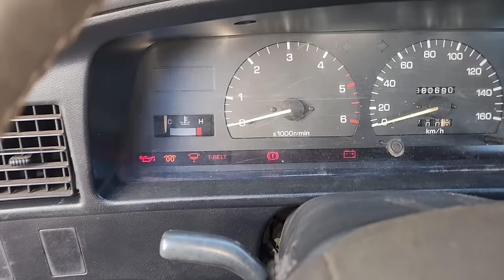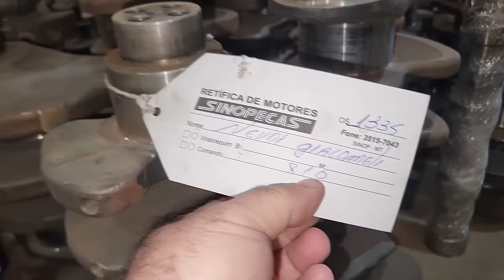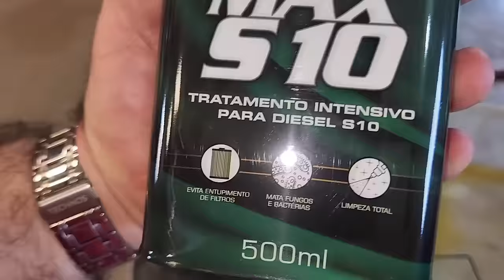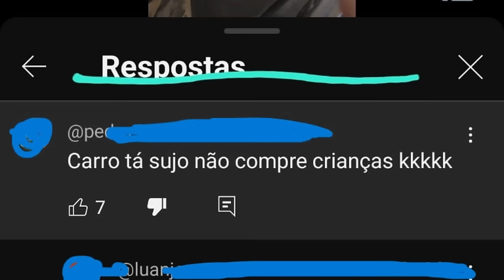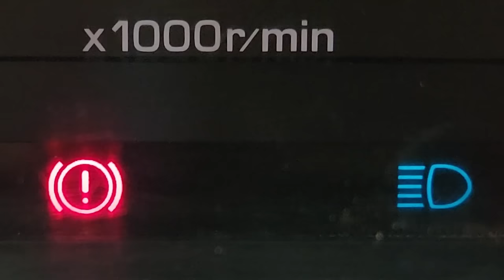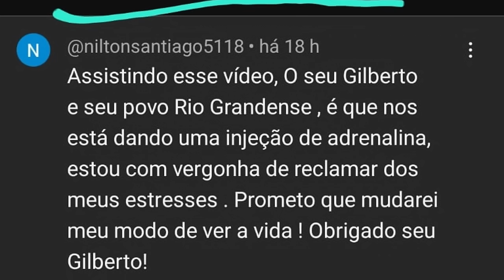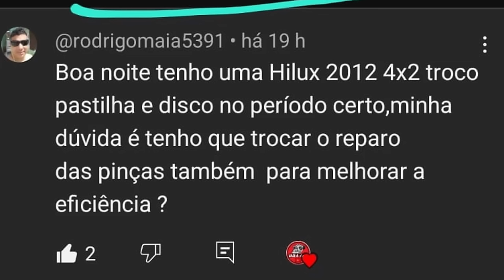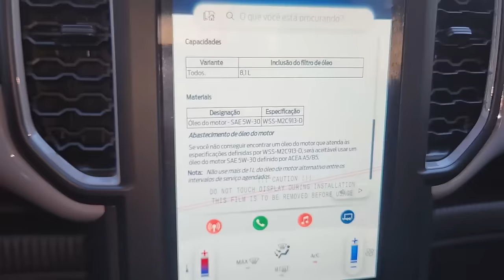EP. 1200 //Restauração de Toyota! Comparativo VIRABREQUIM Caminhão x Camionete! Pergunte ao NETÃO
CONTATO GILBERTO PAZETTI Gilberto (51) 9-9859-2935

“Hilux Heróica: Revivendo a Glória de um Ícone Off-Road!”
“Transformação Total: De Sucata a Super Hilux!”
“Operação Hilux: Resgate e Restauração de um Clássico!”
“Jornada de Restauração: Hilux Antiga Retorna à Estrada com Estilo!”

"embreagem s10"
"melhor mecânica"
"mecânica chevrolet"
"melhor marca óleo s10 5w30"
"como balancear"
"review s10"
"sw4 s10"
"militec funciona"
"serviços toyota"
"oficina toyota"
"o que é hilux garbosa"
"mecânica toyota"
"manutenção toyota"
"restauração hilux"
"hilux antiga"
"diesel 4x4"
"embreagem s10"
"melhor mecânica"
"mecânica chevrolet"
"como balancear"
“Milagre na Enchente: Caminhonete Resgatada Após 22 Dias debaixo d’Água!”
“Sobrevivente das Águas: Caminhonete Passa 22 Dias Submersa e é Resgatada!”
“Desafio Extremo: Caminhonete Enfrenta 22 Dias Submersa na Enchente!”